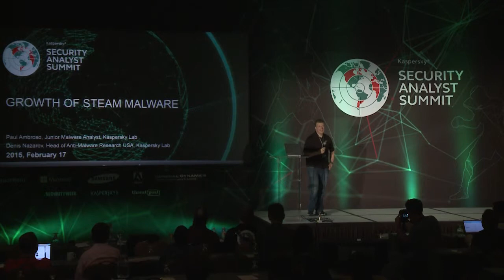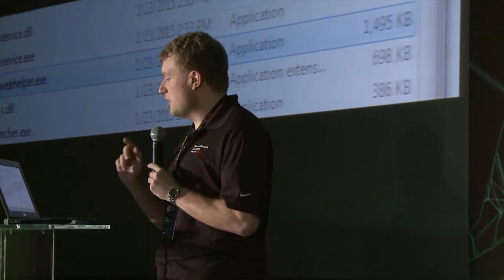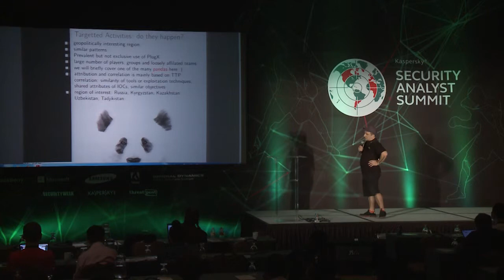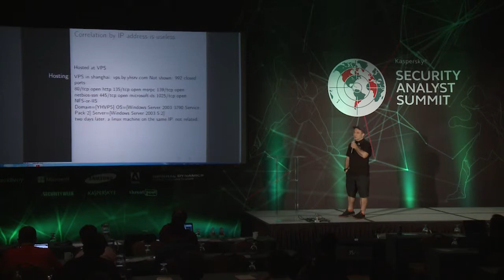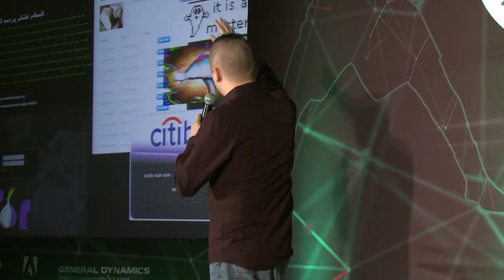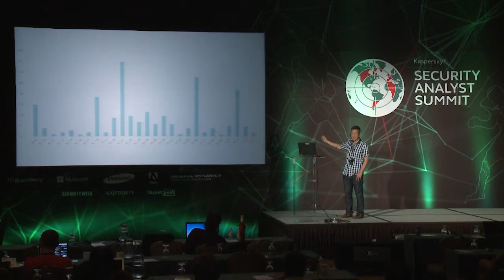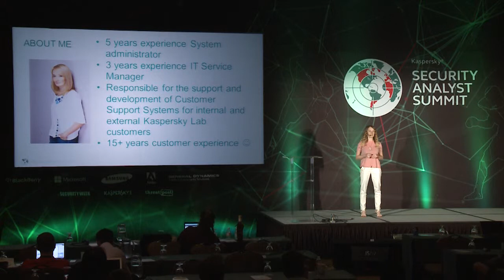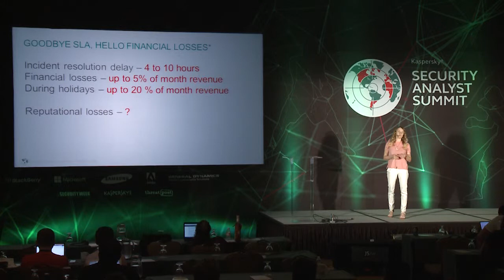‘One Armed Swordsman’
20 x 20 presentations

A talk at Kaspersky Lab's Security Analyst Summit